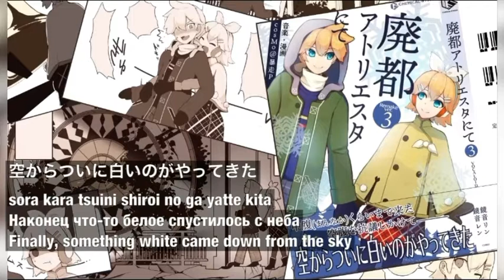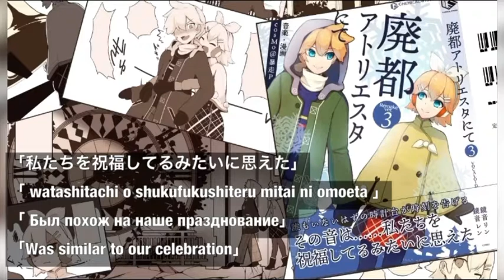鏡音レン・鏡音リン - 廃都アトリエスタにて / In The Ruined City Ateliesta (ENG SUB, RUS SUB, romaji)